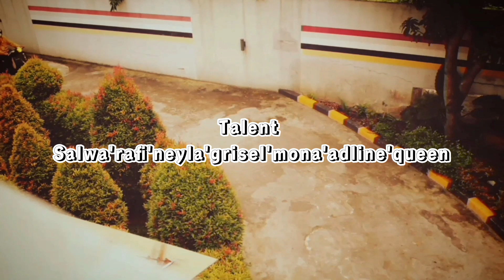short movie trotoar kota depok